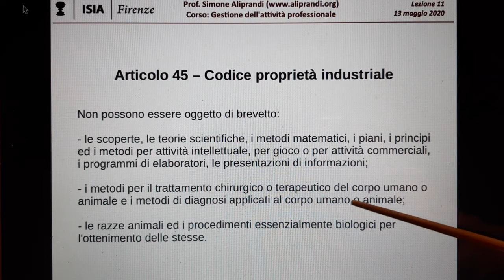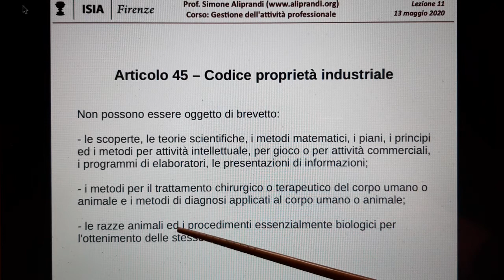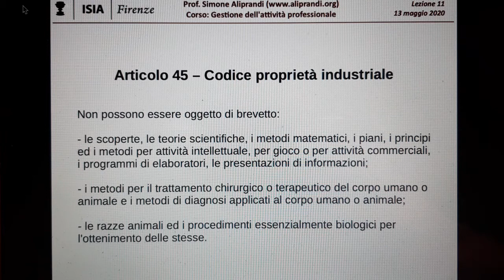Che cosa non può essere brevettato?